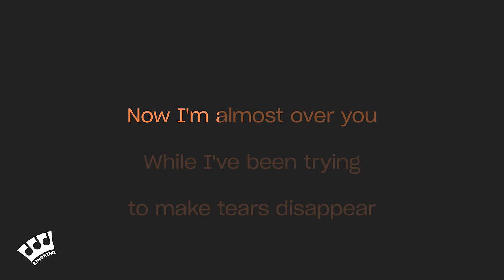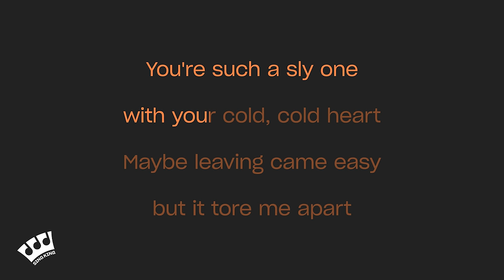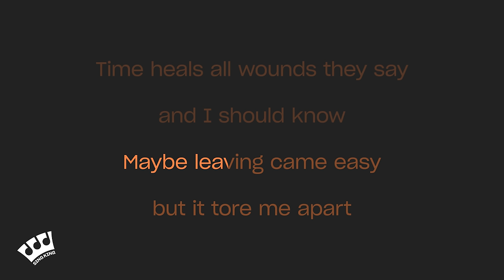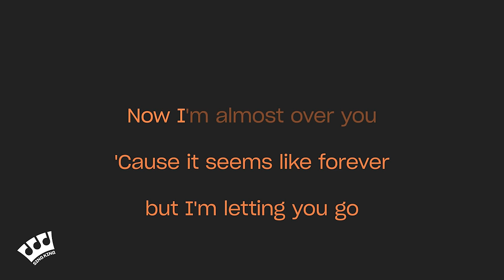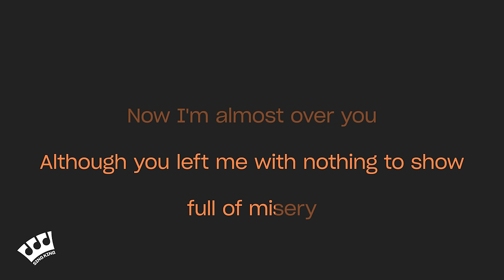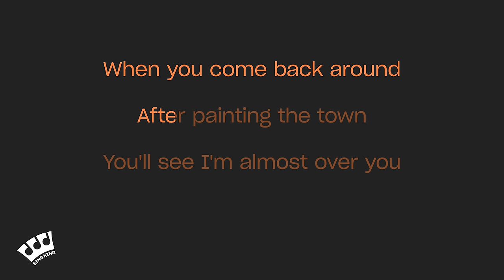Sheena Easton - Almost Over You (Karaoke Version)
Karaoke sing along of “Almost Over You” by Sheena Easton from Sing King Karaoke

0:00 Intro
0:03 Sheena Easton - Almost Over You (Karaoke Version)
3:26 Up Next